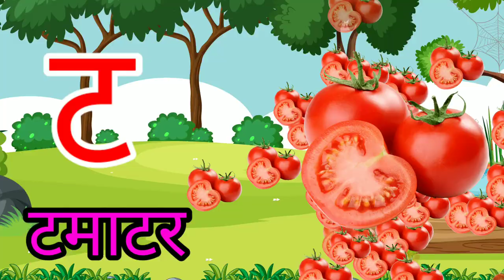अ से अनार, आ से आम, हिंदी वर्णमाला, अआइईउऊ,क से कबूतर,a se anar,aa se aam, हिंदीस्वरब्यंजन